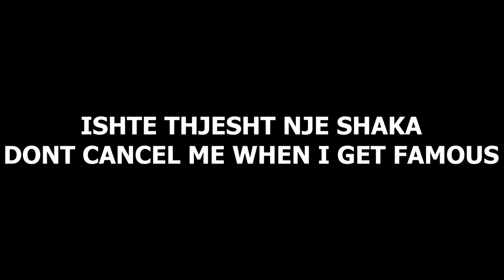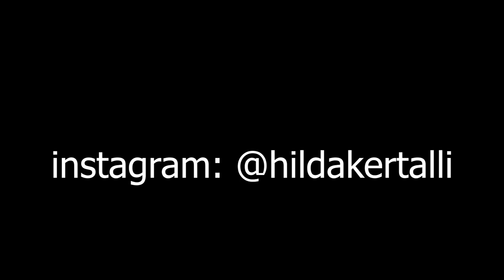truth or drink with my sister | Fiona Kertalli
do ma vjedhi spotlight fiona tani🙄🙄